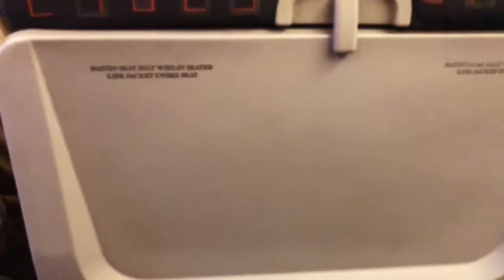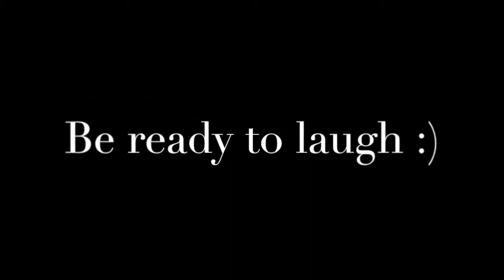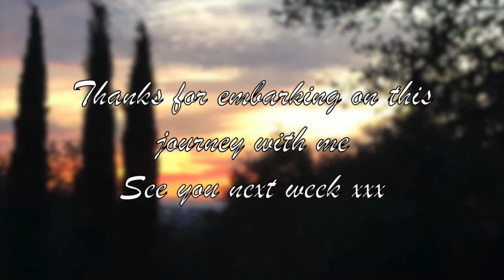Travel Diary to the South of France - VLOG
Hey everyone! I wanted to take you with me on my half-term, as well as introduce you to one of my best friends ever, you will probably see some more of her on this channel!

And Film Art Productions, which she is working for, and that does incredible reels and corporate videos

Lots of kisses xxx